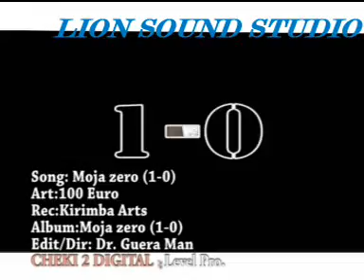1 0 BY 100 EURO NEW BURUNDIANO@@Schadrack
100 EURO from G.T.G numuririmvyi w'igitega arabica bigacika